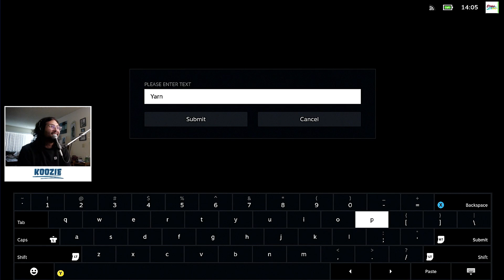How to build a cult - Cult of the Lamb - EP 01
See how we handle our first dissenter in Koozieville.